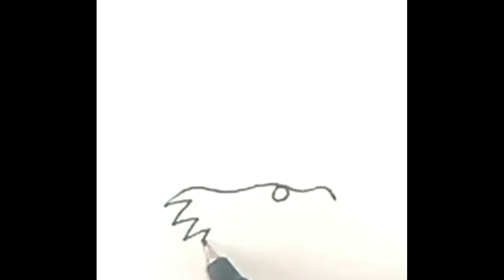How to Draw Tails Easy | Tails Sonic Drawing Easy | Drawing Cartoon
Drawing Dose is one of the best channels for amazing drawing tutorials and coloring pages!

This channel is created to provide you easy method to draw and color it. Our vision is to provide you with handy content on coloring pages and easy drawing tutorials. We make videos on coloring pages for kids and easy drawing for kids.
Frankly speaking, our channel of Drawing Dose will show you how wonderful coloring pages you can color when imagination is there. In this regard, our coloring pages videos provide different coloring ideas that are the only thing you need to start coloring. So let's get warm by watching our coloring pages videos!

In addition to the above, the Drawing Dose channel is also working to aid you with easy drawing tutorials for beginners and easy drawing for kids. Our easy drawing videos assist you to learn how to draw a flower and flower drawing easy step by step.

Along with our coloring pages for kids and easy drawing for kids, you will be able to draw or color anything easily of your interest, even if you never draw or color before. You should do it yourselves. Because through watching our coloring pages and drawing tutorials, you can do it easily. Above and beyond, we are working for kids and beginners to draw and color it with easy steps. Finally, we encourage your suggestions and appreciate your comments and thoughts!